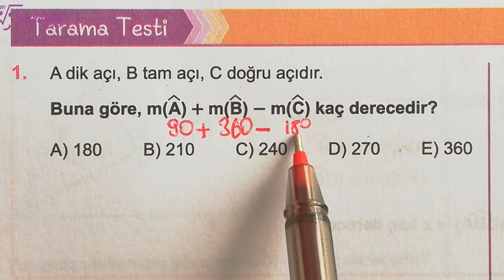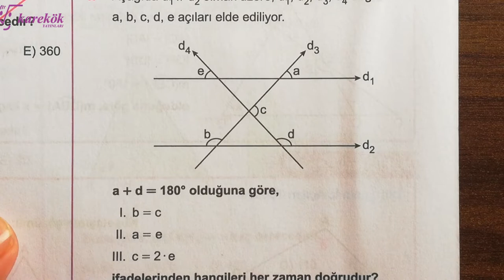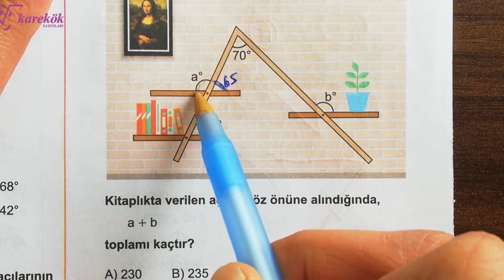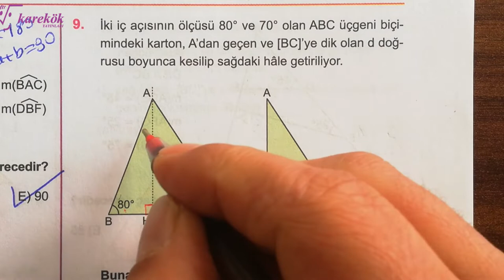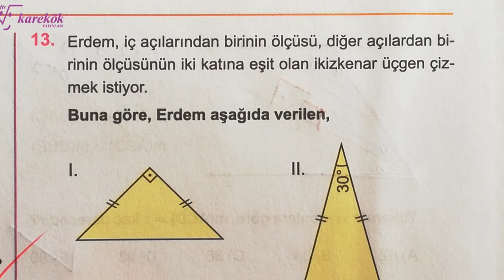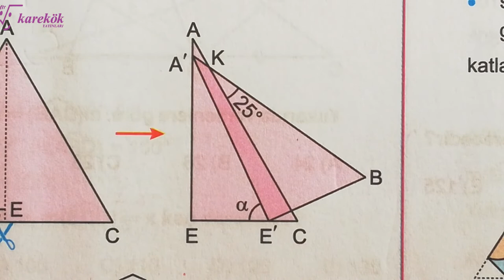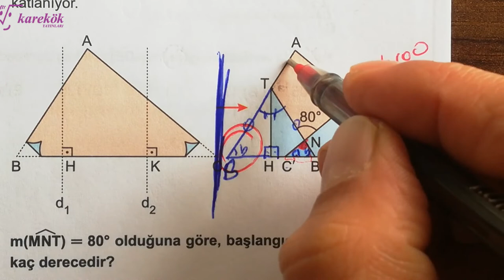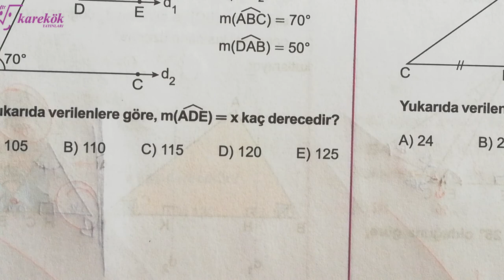AÇILAR TARAMA TESTİ |KAREKÖK YAYINLARI | GEOMETRİ SIFIR 2024 | AÇILARIN ÇOCUĞU